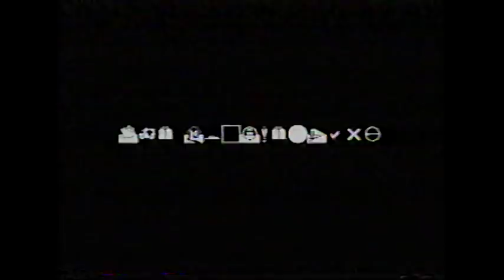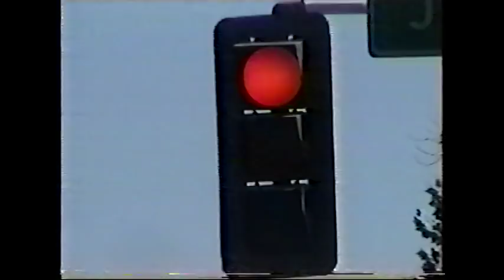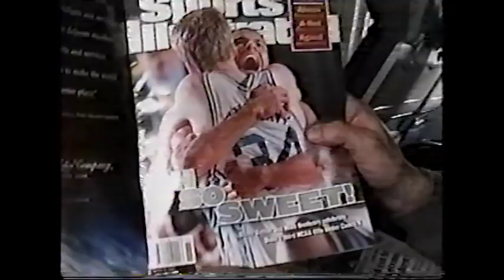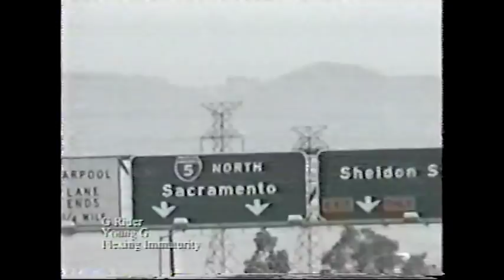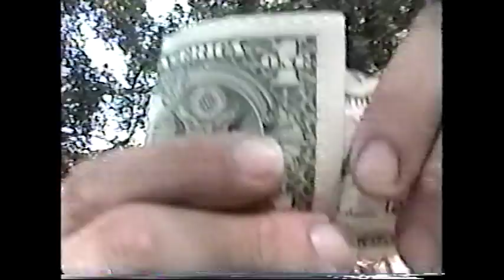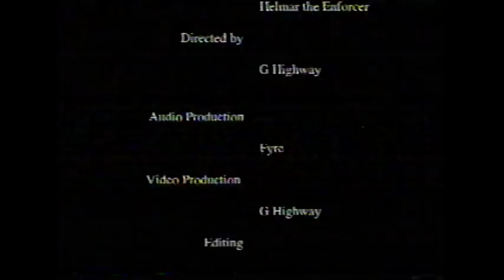FYRE - THE DOCUMENTARY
FYRE- THE DOCUMENTARY           CIRCA 2002